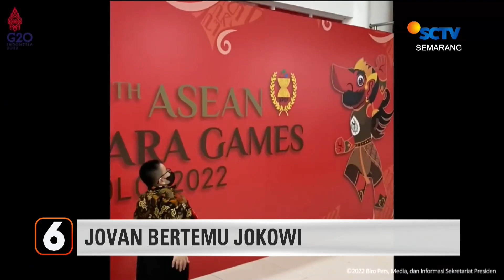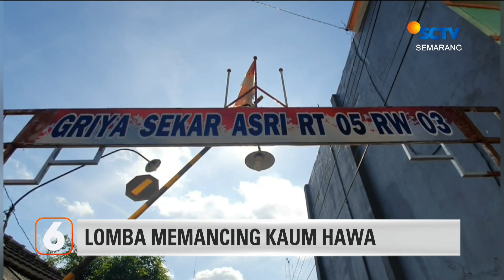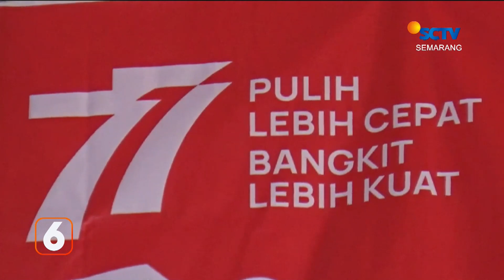Nelayan Pantai Selatan Ikut Lomba Balap Perahu | Liputan 6 Semarang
Liputan 6 Semarang, 9 Agustus 2022 Part 2